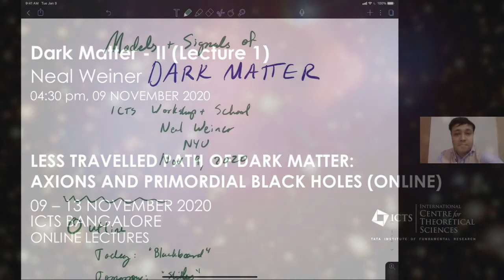Dark Matter - II (Lecture 1) by Neal Weiner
PROGRAM

LESS TRAVELLED PATH OF DARK MATTER: AXIONS AND PRIMORDIAL BLACK HOLES (ONLINE)

ORGANIZERS: Subinoy Das (IIA, Bangalore), Koushik Dutta (IISER, Kolkata / SINP, Kolkata), Raghavan Rangarajan (Ahmedabad University) and Vikram Rentala (IIT Bombay)

VENUE: Online

The existence of dark matter (DM) has been inferred from its gravitational interactions, yet the identity of the dark matter particles remains completely unknown. The dominant candidate for DM over the last 30 years has been Weakly Interacting Massive Particles (WIMPs). However, despite extensive underground (direct), telescope (indirect), and collider searches, dedicated experiments have not found any evidence of WIMPs. Meanwhile, several astrophysical small-scale structure and cosmological hints might be an indication that DM has non-gravitational interactions that cannot easily be explained with vanilla WIMPs.

This online workshop on the Less Travelled Path of Dark Matter (LTPDM) will bring together particle physicists and cosmologists from all over the world to address current trends in DM searches, focused on axions and primordial black holes, and map the way forward. The program will also include a school, with lectures addressed to students and postdocs, familiarizing them with new and advanced concepts.

We plan to have a longer physical workshop on dark matter, with a larger perspective, in the near future once the current global pandemic crisis has subsided.

The organisers will ask for the reference letters only when it is felt required.

0:00:00 Neal Weiner
0:03:12 Tomorrow : " slidles"
0:05:39 [Demo]
0:10:51 Weakly interacting massive particle 4 Weak = Whosons, Zubosons week 2) interactions characterized
0:10:55 4 Weak = Whosons, Exosons week 2) interactions characterized weak " f thermal relic
0:20:15 In extradimension
0:21:02 In extradimension 5th coorstent
0:28:58 Forbidden
0:33:01 Hierarchy problem
0:35:32 Osa
0:37:03 LTOP
0:51:07 -m